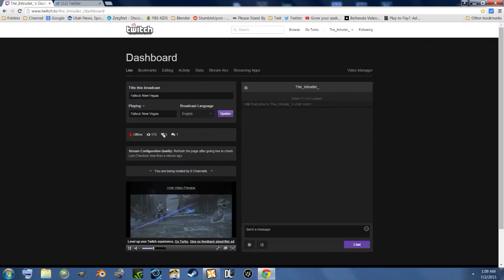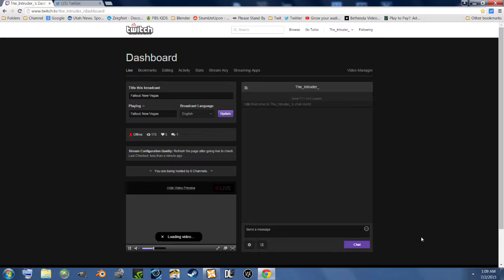Fallout: New Vegas Twitch Broadcast (Part 1) | The Intruder Gaming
Late Night Twitch action